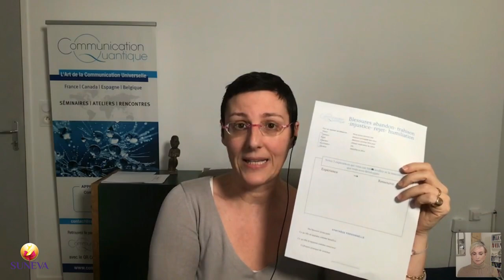TRAHISON, INJUSTICE, ABANDON (extrait) - Agathe BOURASSET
Programme VOD avec Agathe BOURASSET, fondatrice de Communication Quantique®